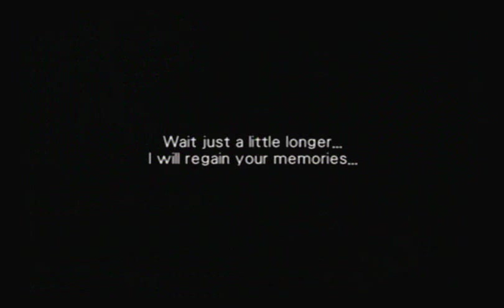Let's Play Wild Arms 3 Ep 30 Humphrey's Peak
Virginia and the others head for Humphrey's Peak.